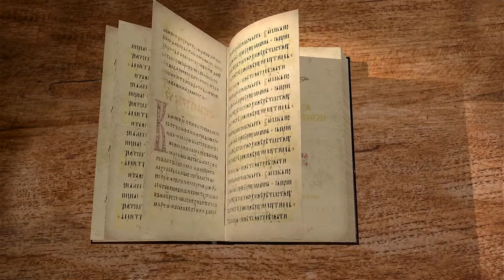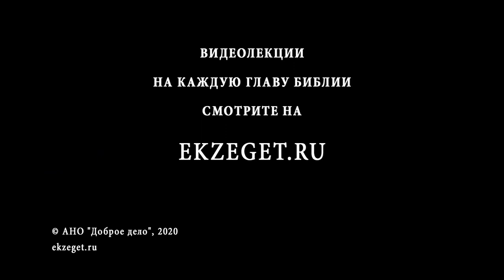2-я Книга Паралипоменон. Глава 28. Андрей Десницкий. Ветхий Завет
В 28-ой главе мы читаем рассказ про иудейского царя Ахаза. Он был нечестивым правителем и неугодное творил пред Богом. За это Господь наказал весь Иудейской народ и предал его язычникам сириянам. Израильтяне также напали на Иудею и захватили множество пленных. Однако на пути к Самарии они встретили пророка Одеда, который напомнил им о их многочисленных прегрешениях, и наказал отпустить пленных, ибо если они ослушаются, Бог поразится их.